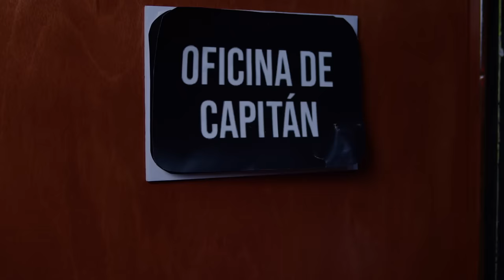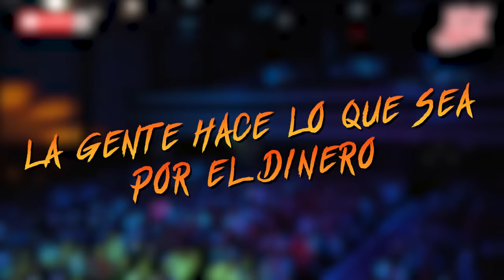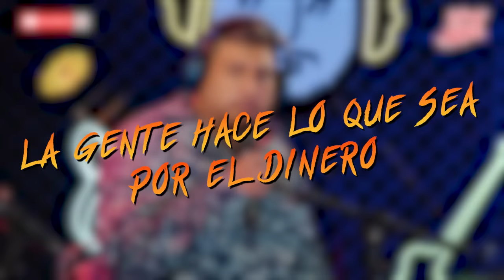HABLANDO HUEVADAS - Sexta Temporada [REGALAMOS UN BEBÉ EN VIVO]